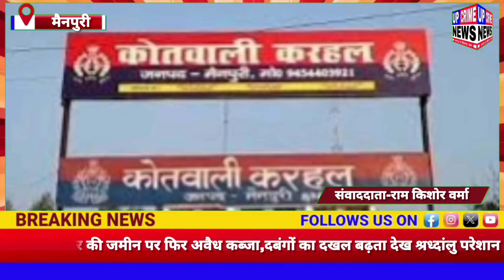की जमीन पर फिर अवैध कब्जा,नारेबाजी कर योगी जी से लगाईं न्याय की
UPCRIMEPRESS news
UPCRIMEPRESS News Channel